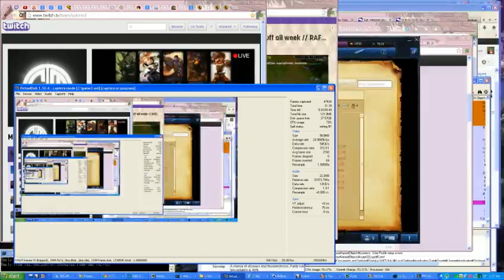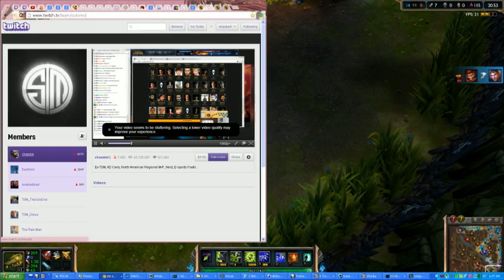i accidentally'd killstealed, no assist game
twitch is underestimated at low elo
somehow I don't think i'm a team player u_u;

Special thanks to kyou for excellent support play. We actually synergize!

3rd game recorded for akaru / kyou.